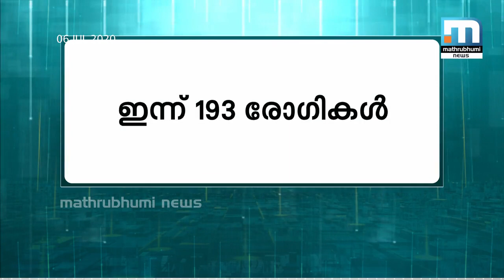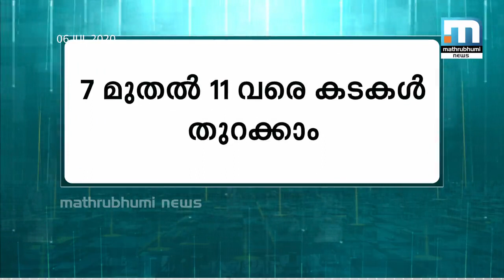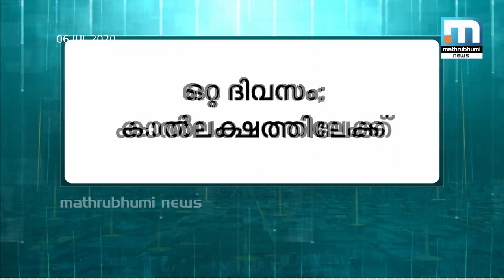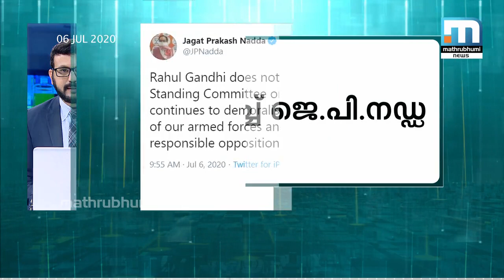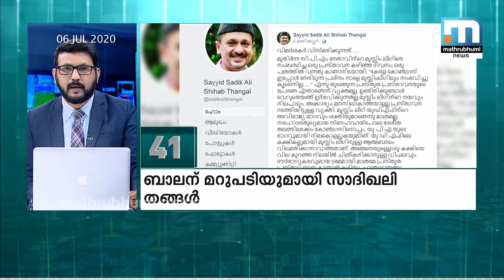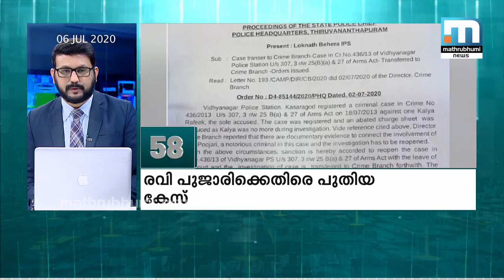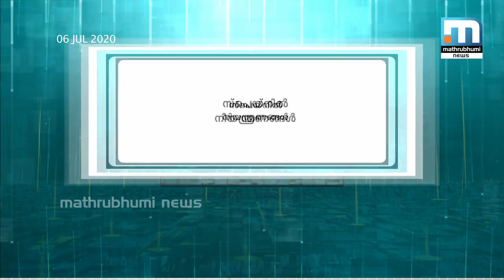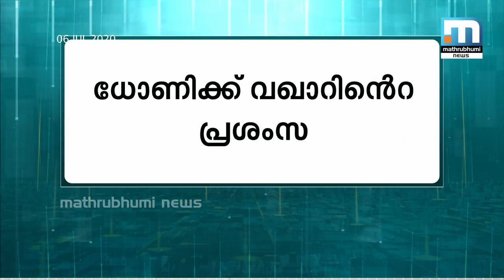100 വാര്‍ത്തകള്‍ അരമണിക്കൂറില്‍ - 06/07/2020 9 PM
നൂറ് വാര്‍ത്തകള്‍ അരമണിക്കൂറില്‍. നൂറ് വാര്‍ത്തകള്‍ ദിവസവും മാതൃഭൂമി ന്യൂസില്‍